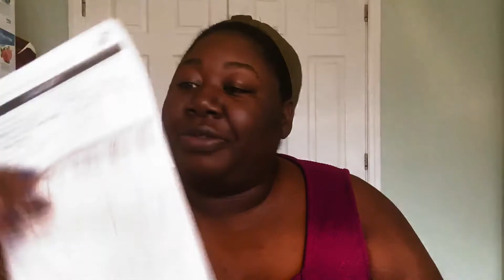My MaryKay Xmas Miracle| VLOGMAS DAY 3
For more of this videos or to discuss more topics in this area message my instagram page @nubeoweyo

For Product and Consultation, See